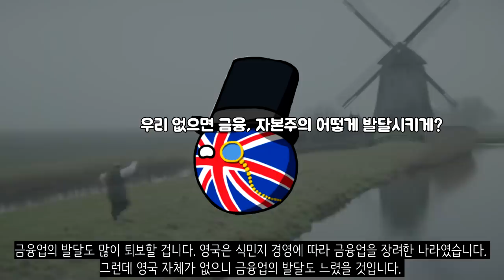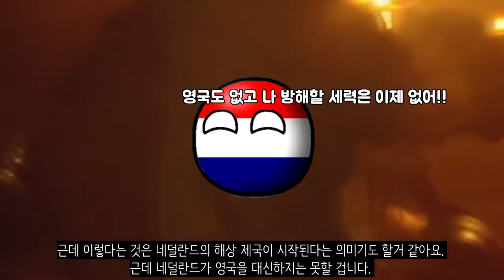만약에 영국이 없다면?